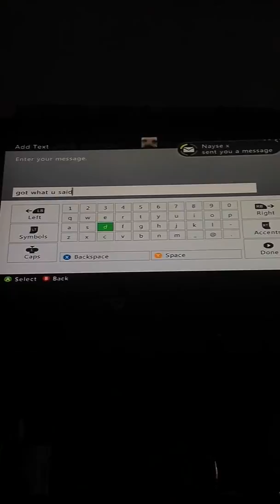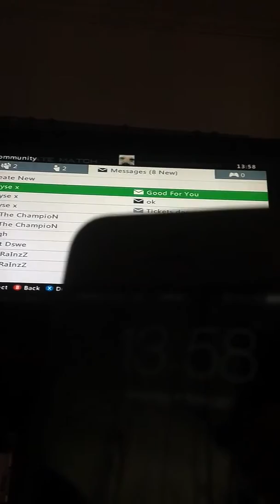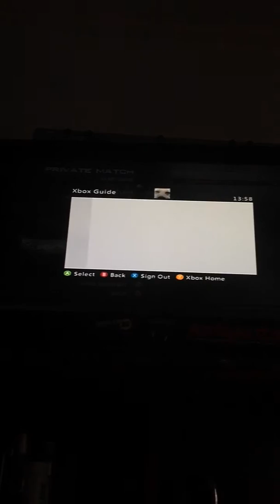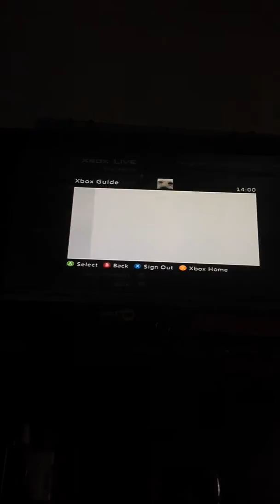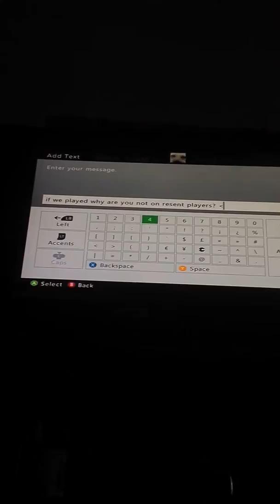No show vs Nayse x